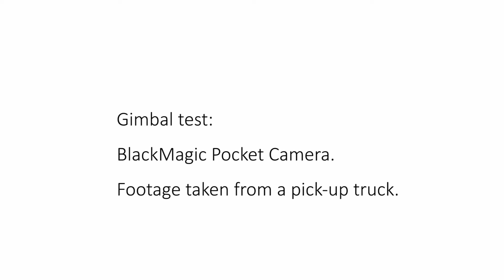Hand Held Gimbal Test BlackMagic Pocket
The cameraman was on an offroad pick up truck. We changed lenses several times.